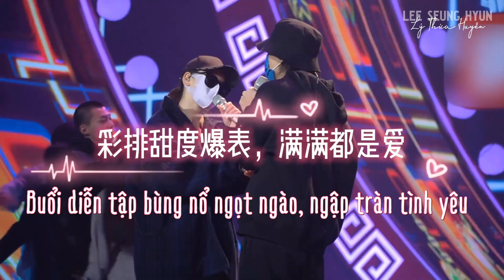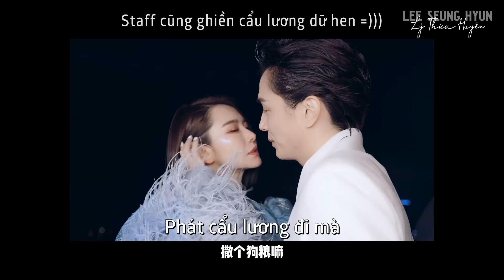【VLOG | VIETSUB】Lý Thừa Huyễn và Thích Vy hậu trường Bong Bóng Tỏ Tình trong Gala Xuân 2022 Hồ Nam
Vietsub hậu trường Thất Lý tại Gala Xuân 2022 đài Hồ Nam

©️ 湖南卫视全球华侨华人春晚 & 戚薇工作室
Edit & Vietsub: Mụi